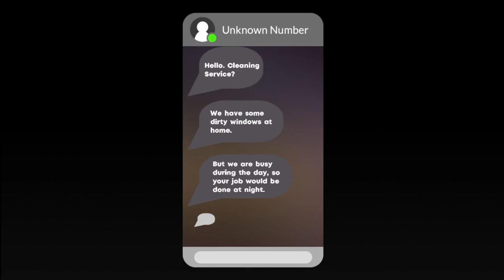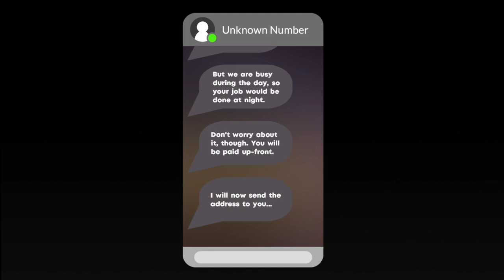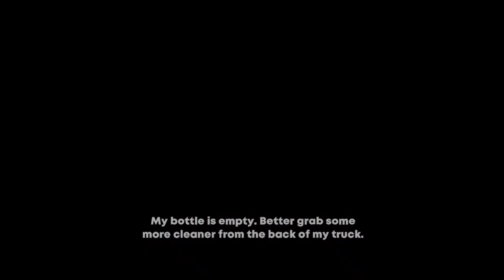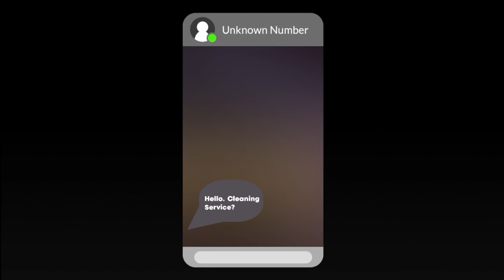Hired to clean up after a murder | Cleany's Window Service